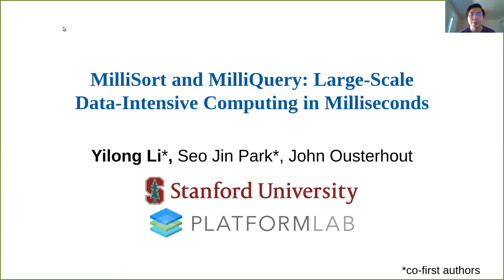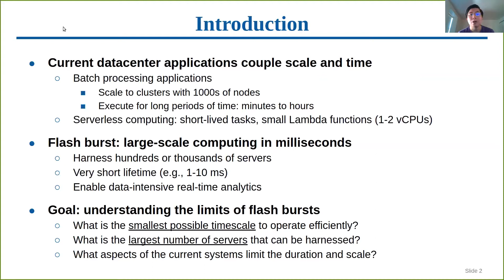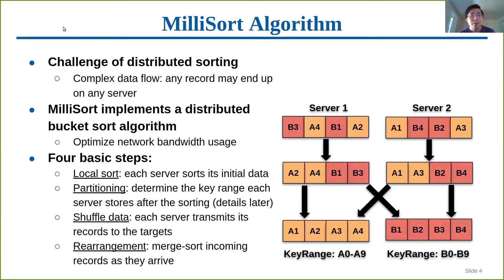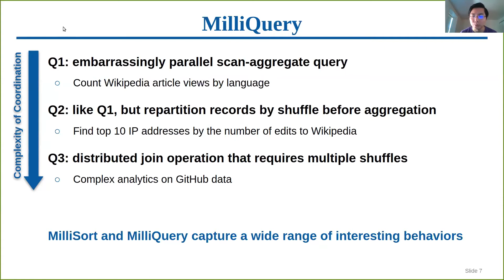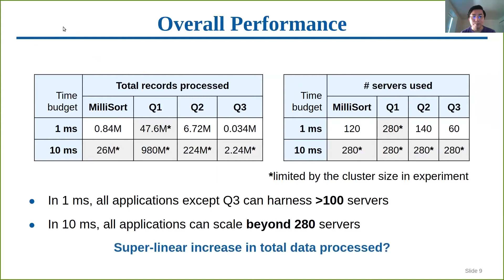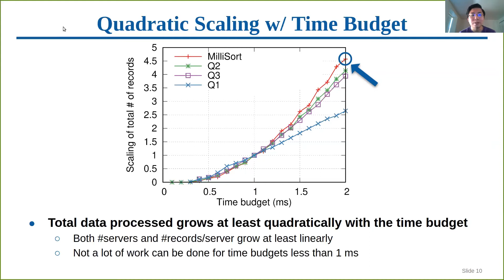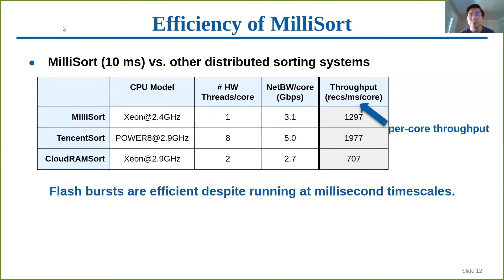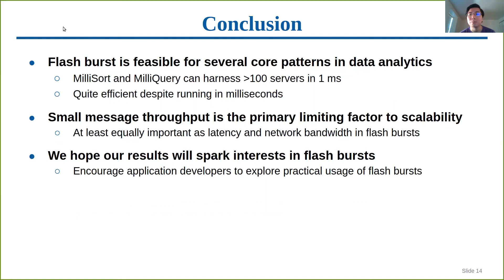NSDI '21 - MilliSort and MilliQuery: Large-Scale Data-Intensive Computing in Milliseconds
Yilong Li, Stanford University; Seo Jin Park, MIT CSAIL; John Ousterhout, Stanford University

Today's datacenter applications couple scale and time: applications that harness large numbers of servers also execute for long periods of time (seconds or more). This paper explores the possibility of flash bursts: applications that use a large number of servers but for very short time intervals (as little as one millisecond). In order to learn more about the feasibility of flash bursts, we developed two new benchmarks, MilliSort and MilliQuery. MilliSort is a sorting application and MilliQuery implements three SQL queries. The goal for both applications was to process as many records as possible in one millisecond, given unlimited resources in a datacenter. The short time scale required a new distributed sorting algorithm for MilliSort that uses a hierarchical form of partitioning. Both applications depended on fast group communication primitives such as shuffle and all-gather. Our implementation of MilliSort can sort 0.84 million items in one millisecond using 120 servers on an HPC cluster; MilliQuery can process .03--48 million items in one millisecond using 60-280 servers, depending on the query. The number of items that each application can process grows quadratically with the time budget. The primary obstacle to scalability is per-message costs, which appear in the form of inefficient shuffles and coordination overhead.